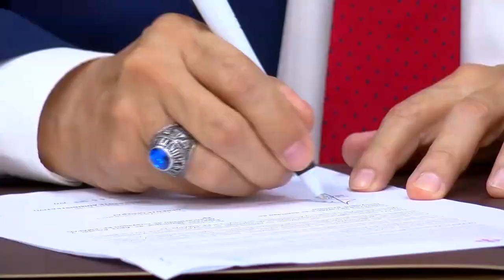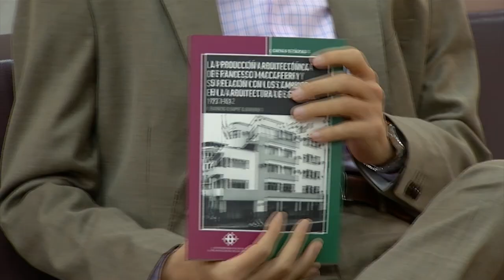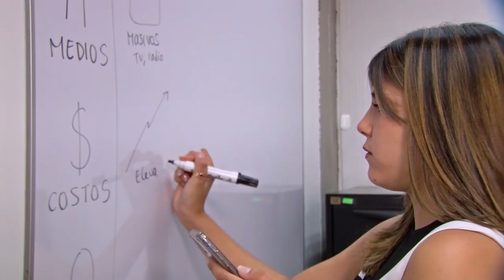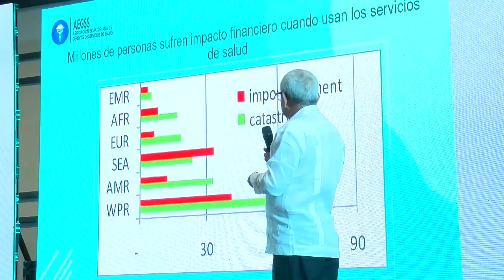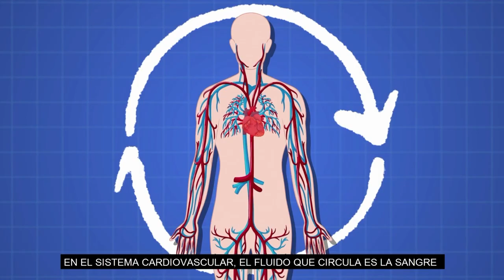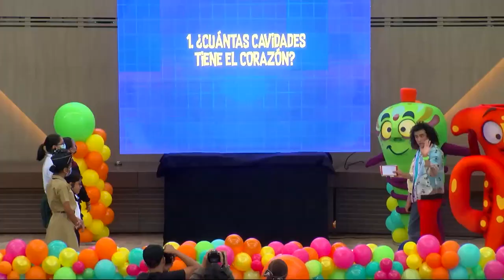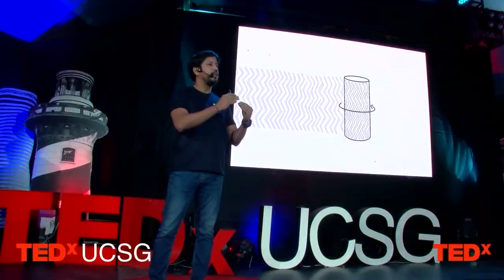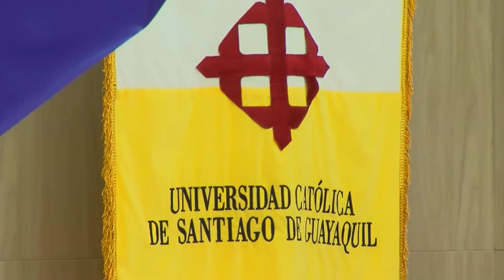AGENDA UNIVERSITARIA | PROGRAMA 21 DE DICIEMBRE 2022